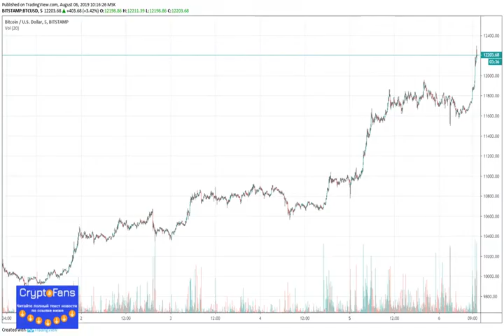Биткоин взял отметку $12 000 на фоне продолжающегося отставания альткоинов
Курс биткоина поднялся выше уровня $12 000 этим утром, таким образом продолжив восхождение, наблюдаемое в последние дни